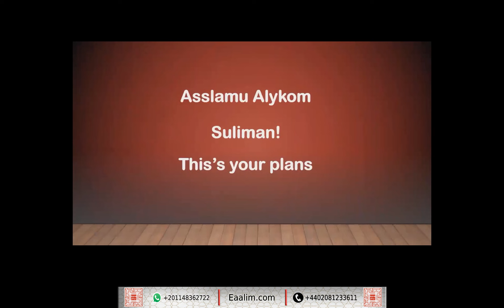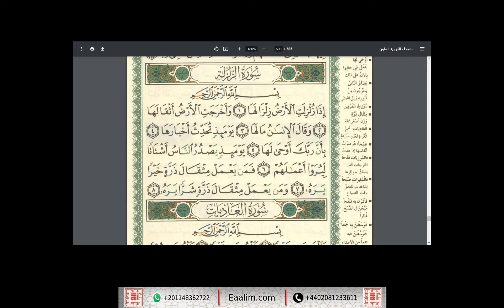Learn Quran online"Az-Zalzala ayat 1to 8"Soliman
🔊 Our Services
- Go for 2 trials for free without money